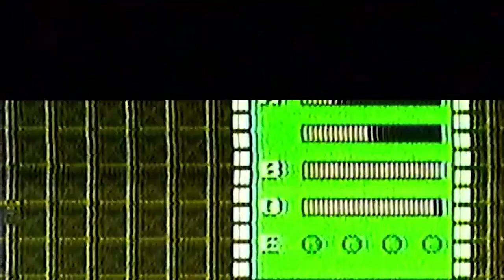Vector U - VGMcon 2024 Full Set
Full visual set for Vector U for their DJ set at VGMcon April 19, 2024 in Minneapolis, MN, USA. Enjoy!

00:00 Halo - Main Theme (Vector U Remix)
01:55 Majora's Mask: Clock Town (Vector U Remix)
03:07 SM64 - Koopa Battle (Vector U X Flexstyle Remix)
06:02 Super Mario Sunshine - Delfino Plaza (Vector U Remix)
07:42 Deltarune - Smart Race (Vector U Remix)
09:19 Super Mario Bros Movie - Peaches (Vector U X Player2 Remix)
11:16 Mario Kart Wii - Coconut Mall (Vector U Remix)
12:38 Super Mario Kart - Mario Circuit (Vector U Remix)
14:18 Banjo Kazooie - Gruntilda's Lair (Vector U Remix)
15:28 Zelda LTTP - Dark World (Vector U Redux)
17:45 KIRBY X YOSHI - Green Gardens (Vector U Remix)
19:16 TotK Main Theme (Vector U X Player2 X NoteBlock Remix)
21:35 Undertale - Ghost Fight (Vector U X NoteBlock Remix)
24:37 Pokémon Theme Song (Vector U Remix)
29:03 LiSA - Gurenge (Vector U Remix)
30:45 Super Mario RPG - Fight Against an Armed Boss (Vector U Remix [Ft. The8BitDrummer])
31:59 KIRBY X MOTHER - Unfounded Bounce (Vector U Remix)
35:03 KIRBY X MEGA MAN - Meta Man (Vector U Remix)
38:25 Bomberman Hero - Redial (Vector U Remix)
40:37 Super Smash Bros. Brawl - Bramble Blast (Vector U Remix)
42:17 Pizza Tower - It's Pizza Time! (Vector U Remix)
43:34 Super Mario 64 - Slider (Vector U Remix)
45:48 Super Smash Bros. Melee - Opening Theme (Vector U Remix)
48:39 Sonic CD - Sonic Boom (Vector U X NoteBlock Remix)
50:17 KIRBY X DOOM - The only thing they fear is KIRBY